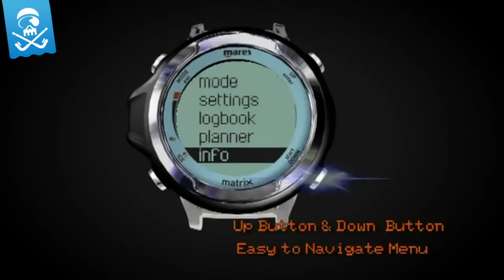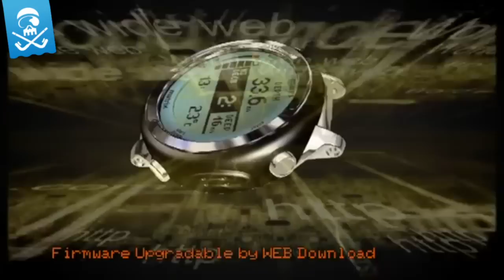HeinemannTV - InfoTV - Mares - Matrix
Produktvideo vom MATRIX Tauchcomputer, der neue Mares Tauchcomputer in Aktion.